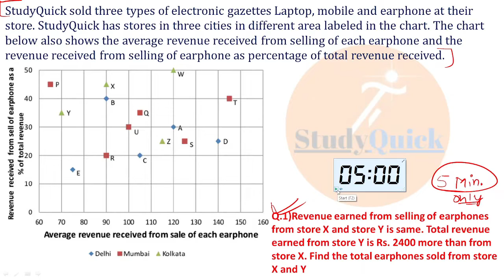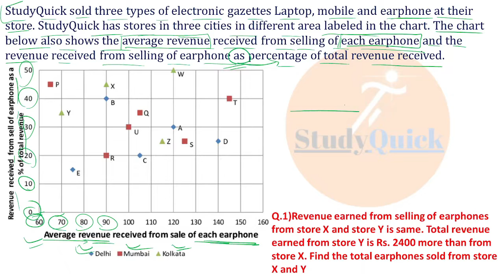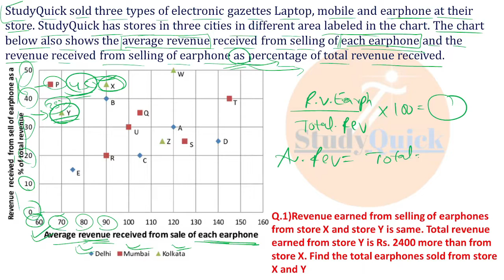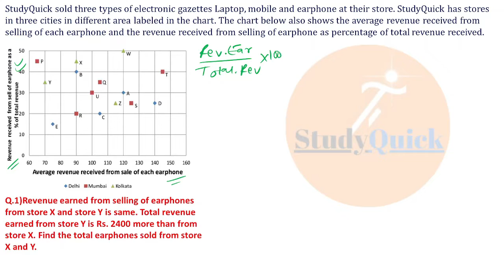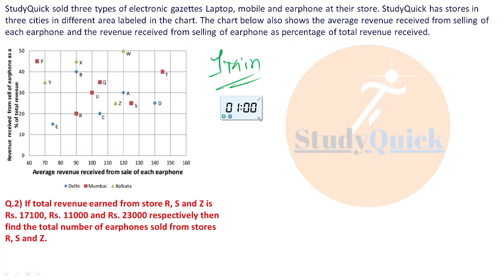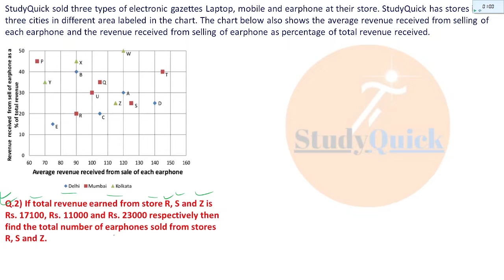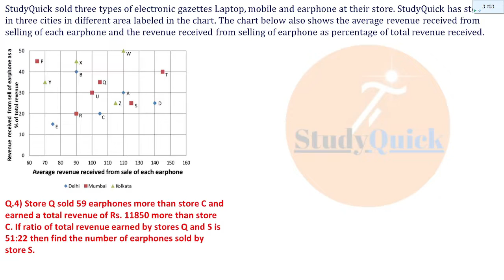High level data interpretation Set-5 ll SBI CLERK MAINS 2021 ll EXACT MAINS LEVEL ll Varun Chitra di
SBI Clerk Logical High Level DI l For Banking Mains Exams | Mains Data Interpretation l Varun Chitra
Also you must watch how can i score more than 30+ in quant within 20 minutes with live proof
Welcome to StudyQuick, one-stop solution for Banking preparation. StudyQuick is an initiative by Varun Chitra to make e-learning, a great experience for all Bank Aspirants.